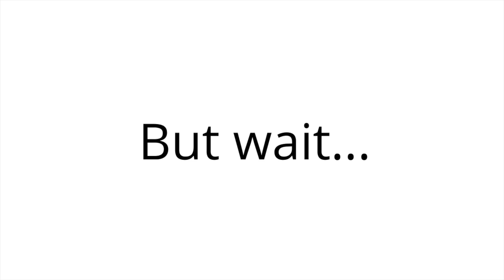We Are FRUSTRATED About Our NEW HOUSE... (What's Been Happening The Past Few Weeks)